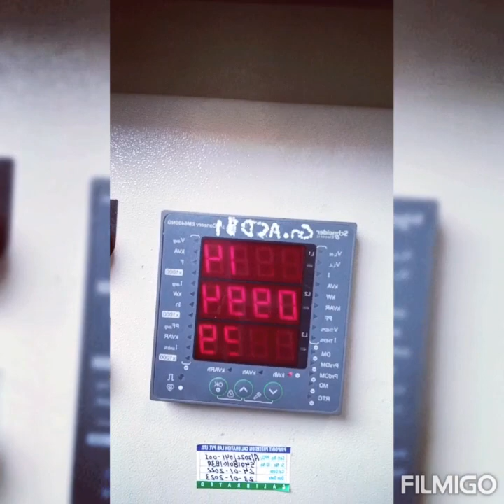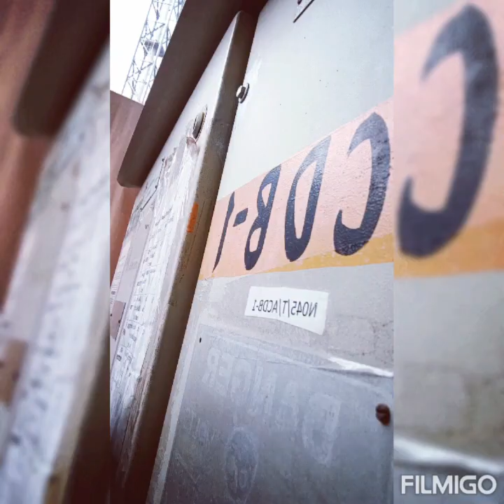Solar Roof top 633Kwp Plant